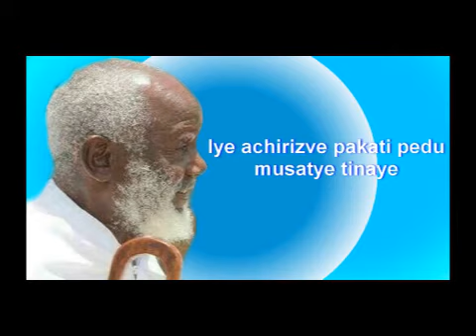CHITANDO ADVERT GUMANO 27-03-2021 Masvingo